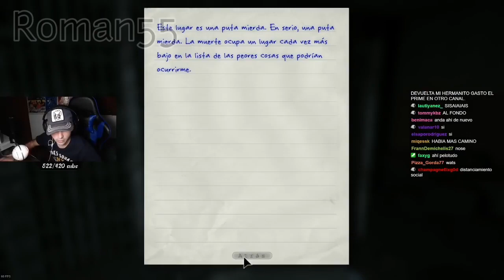MOMENTOS DIVERTIDOS de BANANIROU en... (OUTLAST 1)